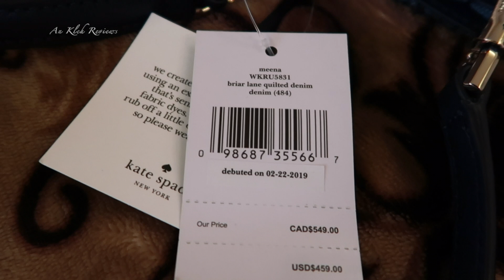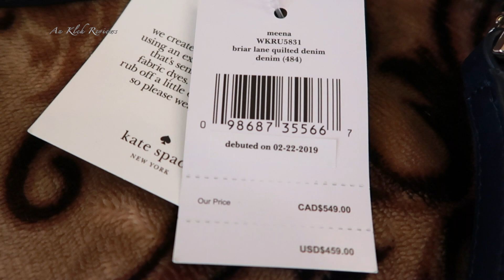KATE SPADE New York MEENA BRIAR LANE QUILTED DENIM SATCHEL | WKRU5832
Hey signature brand lovers!

For today's featured review is KATE SPADE New York MEENA BRIAR LANE QUILTED DENIM SATCHEL, with style number WKRU5831.

For full handbag description please refer here:

Kate Spade New York
briar lane quilted denim meena
SIZE
8.5"h x 11.4"w x 4.3"d
MATERIAL

denim
two way spade jacqard lining
DETAILS

satchel with center zip pocket
interior zip and dual slide pockets
floating kate spade new york signature
dust bag not included
imported
style # wkru5831